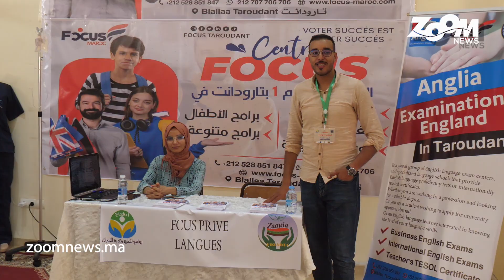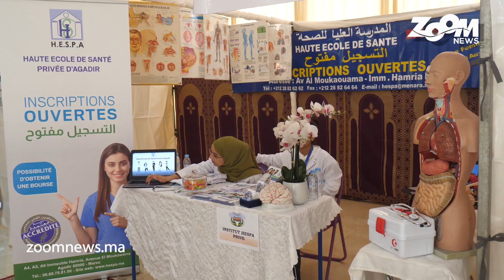الكردان.. مؤسسة الزاوية للتنمية والتعاون تنظم الدورة السابعة لملتقى التوجيه المدرسي الجامعي والمهني